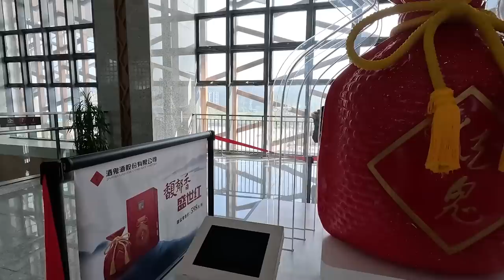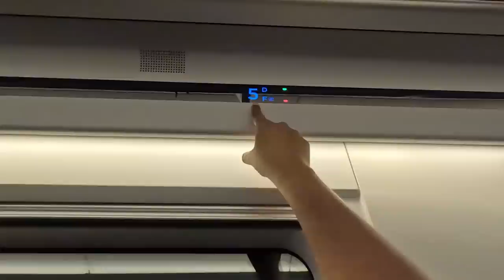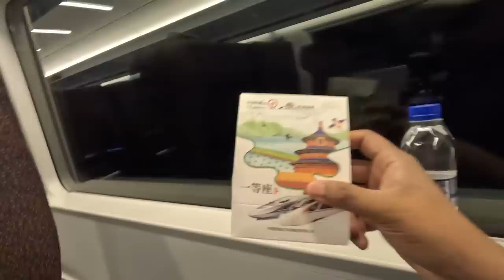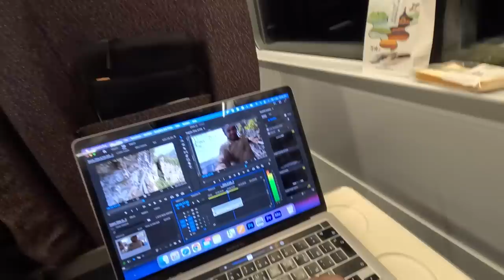News-ல சொன்னா மாறிலாம் இல்ல😱 | First Day Shocking Impression | Tamil Trekker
Hello guys! In the China series, my latest vlog is about Zhangjiajie to Wuhan, the most famous city worldwide because of Covid19.

The last train travel was in business class, so I took 1st class bullet train to Wuhan this time. If you're considering visiting Zhangjiajie for more than 2 days, you can book on trip.com and get a better deal.

This vlog takes you to a Chinese McDonald's, Wuhan's local food spots, and a market area to see what it looks like after the pandemic. Watch the unique experience I made on my first Wuhan visit!